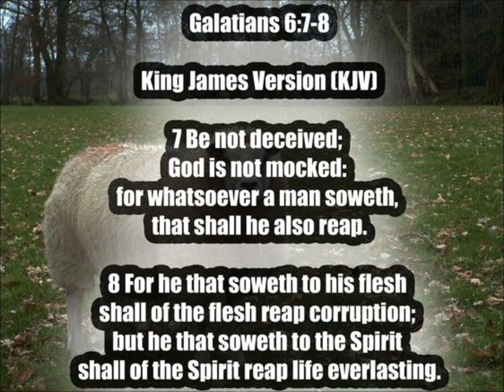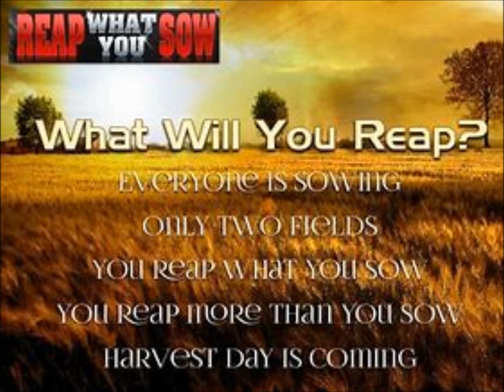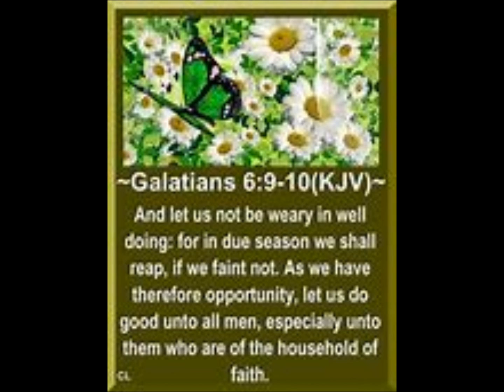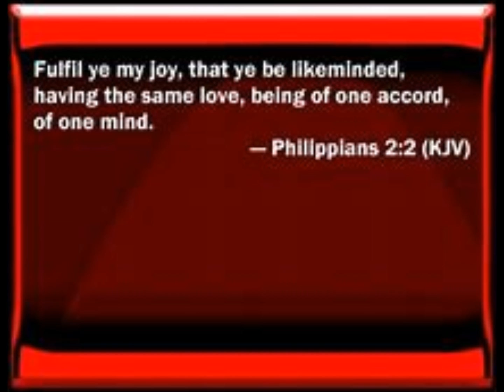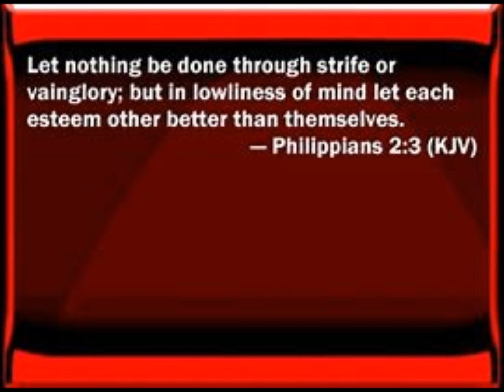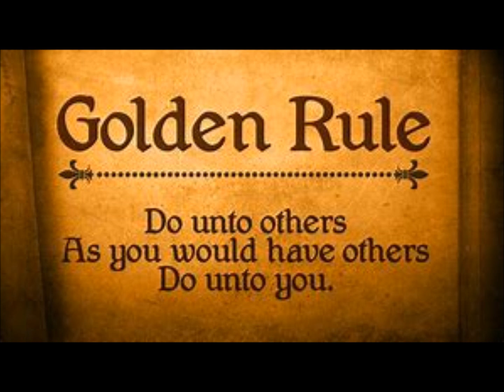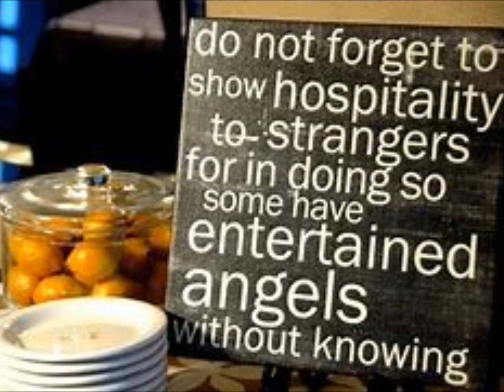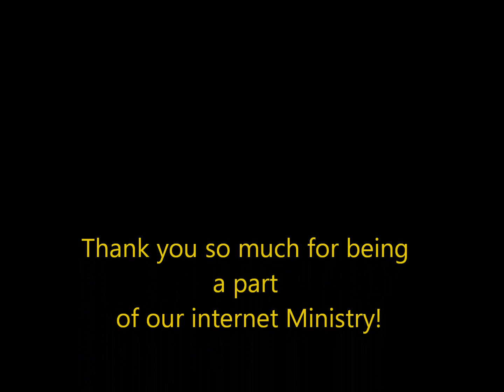Committed to the Kingdom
Having a Kingdom mentality